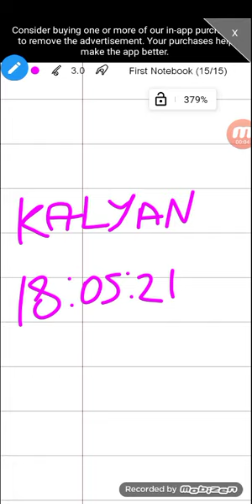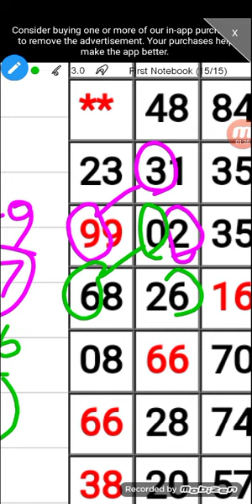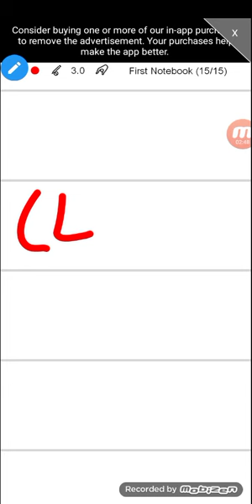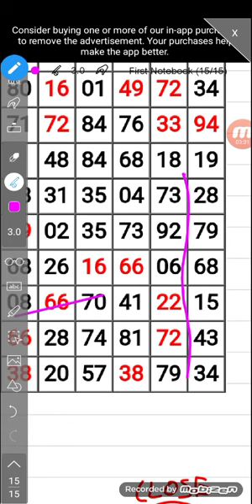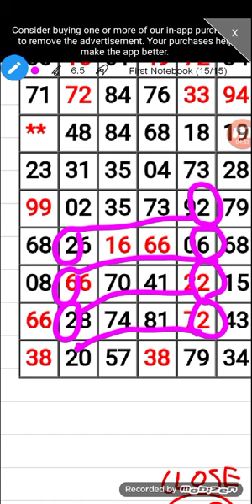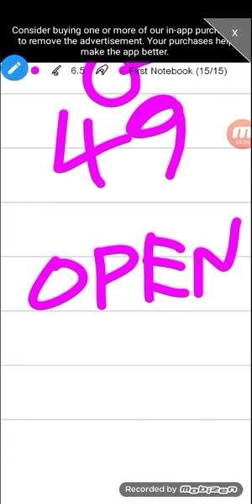ಕಲ್ಯಾಣ್: 18:05:2021: ಮಂಗಳವಾರ